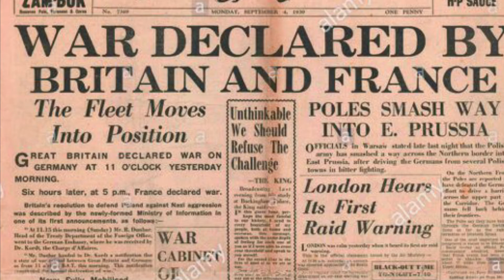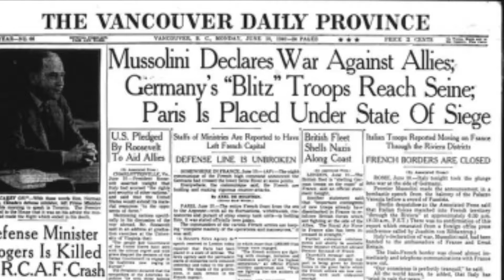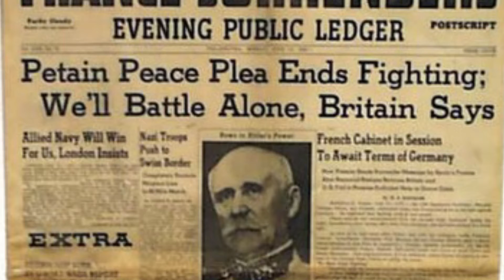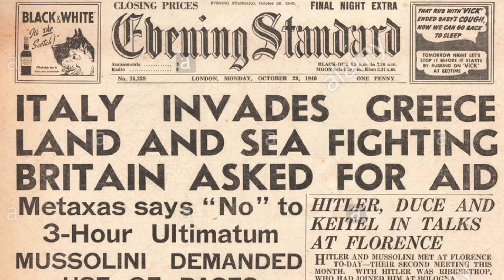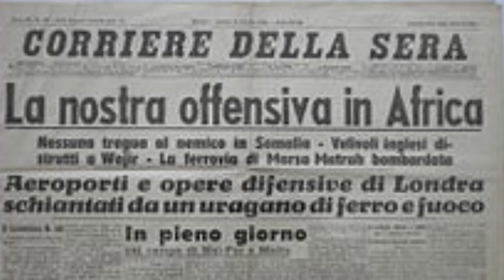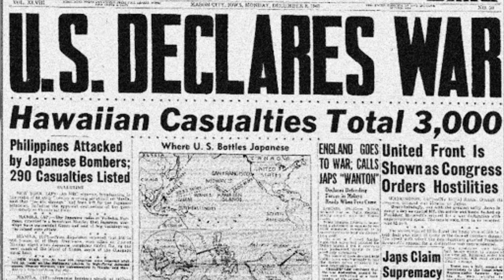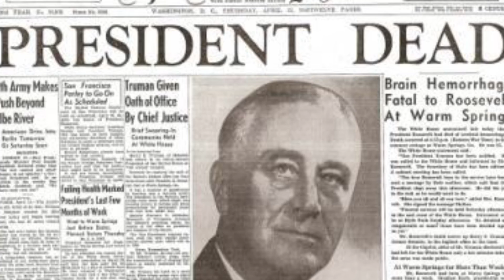World War II Part Two History of the World Part 40